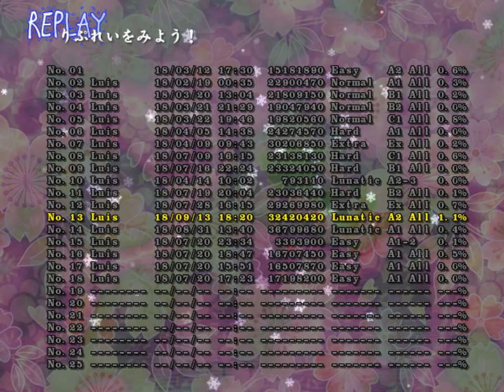Touhou 12.8 Great Fairy Wars A-2 Lunatic 1CC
If I remember right A-2 wasn't so bad on hard but when I played it on Lunatic it became really hard. This took so many tries. I didn't practice dealing with Lily Black's third attack on Lunatic so I just bomb it. I had a good number of lives in stage 3 but lost them quick. Fortunately the Star Sapphire boss throws a lot of lives at you. I'm glad that I 1CC another route on Lunatic. Dying on triple meteor was dumb. That's an easy spell card.